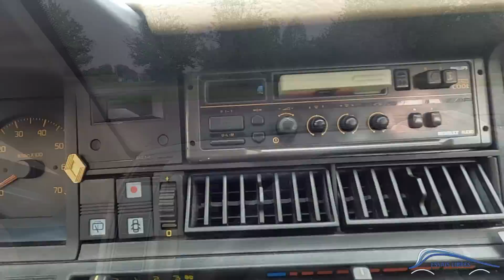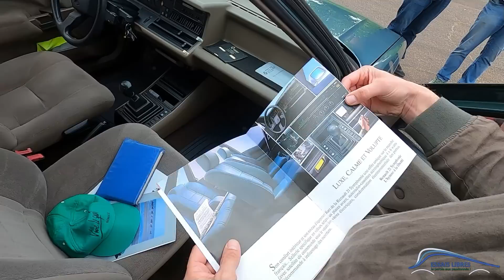R21 Série SYMPHONIE sans Musique et KIKI RASTA ! Avec DAVID le Proprio !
On redécouvre cette renault 21 nevada Symphonie et David son sympathique proprio

Ma montre CODE 41 : Lien pour les montres CODE 41 c'est

Si tu as aimé cette vidéo n'oublie pas le petit Pouce Bleu et surtout "Vis ta passion" Bisous 😁